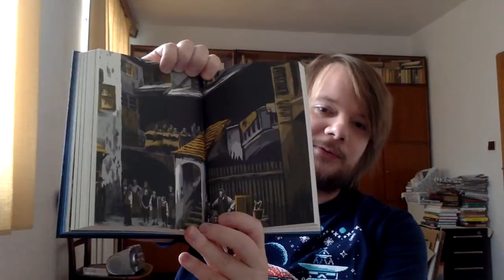Jardův čtenářský deník #65: Michael Borovička - Praha temná a tajemná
Praha vždy nabízela spoustu inspirace a záhadné atmosféry. Jaký je poslední titul v řadě knih zabývajících se tímto fenoménem? Na první pohled nádherný, ale...

Michael Borovička - Praha temná a tajemná
Rok vydání: 2017
Nakladatelství: Paseka